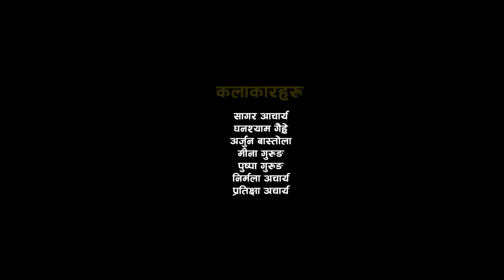श्रीमतीको ब्रतमा श्रीमानको जाँड पार्टी | New Short film 2075 | साउनको सकस | Sagar | Meena | Arjun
A short film by Mero Nepal
Script/Directipn : Sagar Charya
Actors : Sagar Charya
              Arjun Bastola
              Meena Grg
              Puspa Grg
              Ghanashyam Gaire
              NIrmala Acharya
              Pratikshya Acharya

Camera : Sameer Sunar
Editor : Subash Amgain
Thanks : Bamdev Psd. Acharya
                Kamala devi Acharya
                Hari Acharya